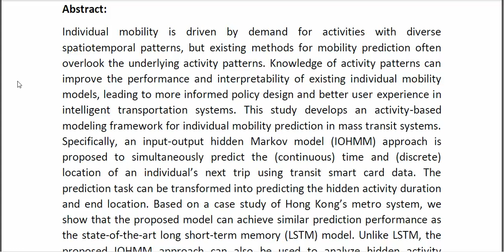Individual Mobility Prediction in Mass Transit Systems Using Smart Card Data An Interpretable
* Complete Source Code
* Complete Documentation
* Complete Presentation Slides
* Flow Diagram
* Database File
* Screenshots
* Execution Procedure
* Readme File
* Video Tutorials
* Supporting Softwares
Support Specialization
* 24/7 Support
* Ticketing System
* Voice Conference
* Video On Demand
* Remote Connectivity
* Document Customization